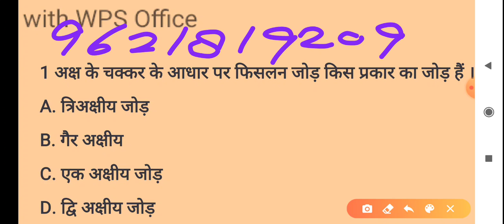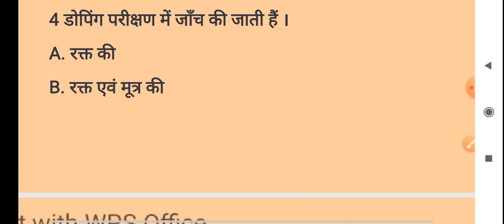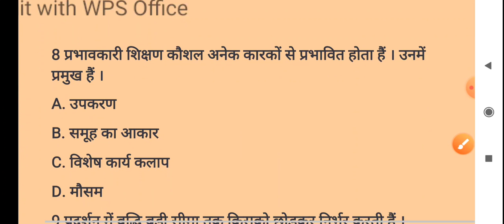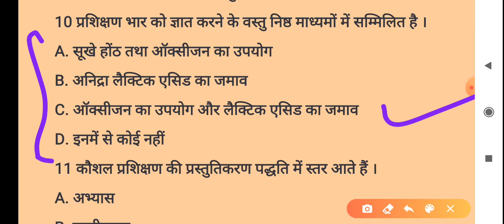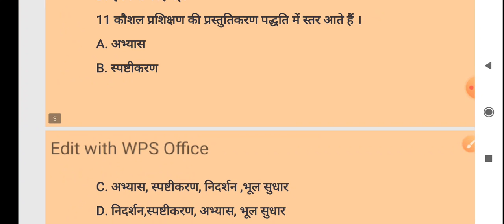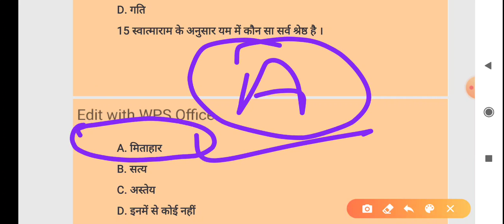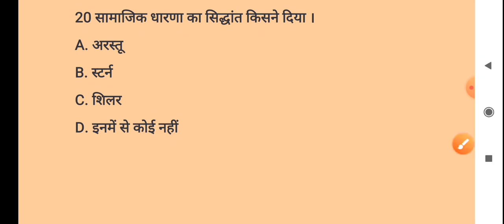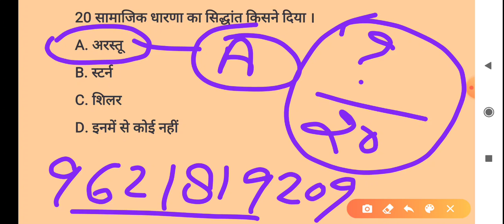Physical education (Part-255)for tgt and pgt by pankaj sir